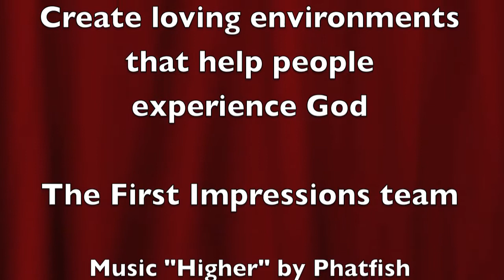First Impressions welcoming team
David and Sharon Nanson tell us why they enjoy serving as welcomers on the First Impressions team. Maybe you've seen them on a Sunday and received a hearty handshake yourself!

The First Impressions team work each Sunday because they want to create environments that help people to experience God. Find out more about the team on the First Impressions